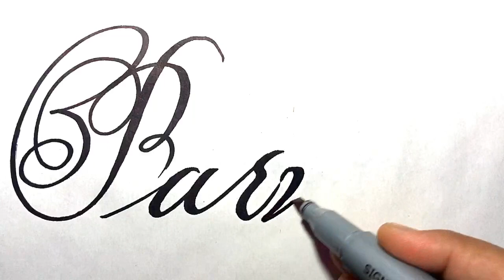Parveen Name Signature Calligraphy Status